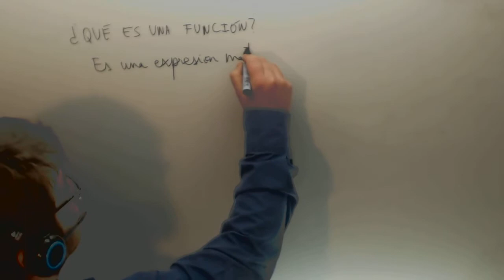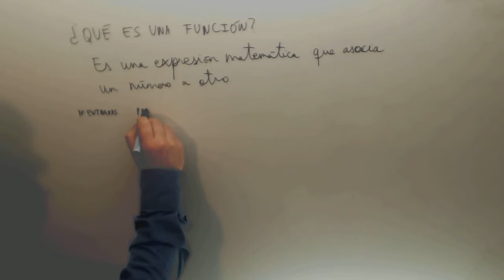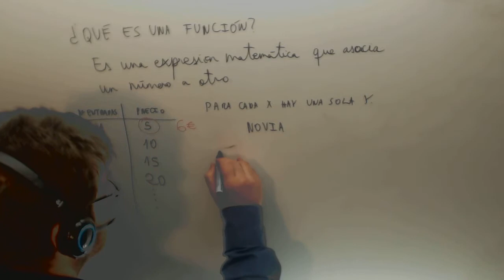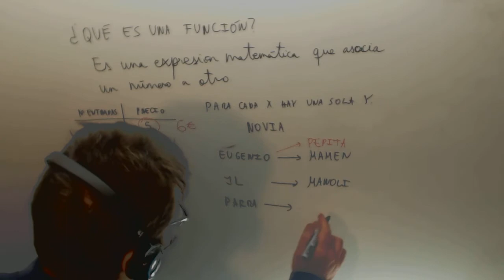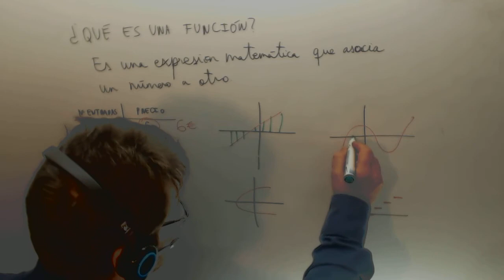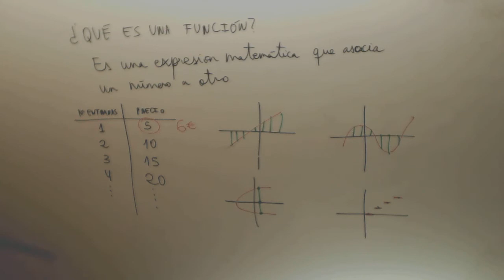Definicion de funcion Matematicas Acceso CFGS Academia Usero Estepona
Definicion de funcion Matematicas Acceso CFGS Suscríbete a nuestro canal en Youtube para ayudarnos a seguir creciendo Academia Usero en Estepona, el centro de formación con más vídeos en Internet del Mundo presenta